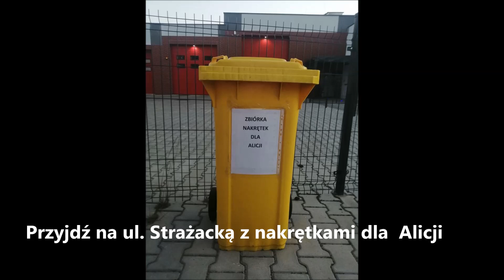Alicjachallenge- OSP Lubawa dla Alicji Kołeckiej